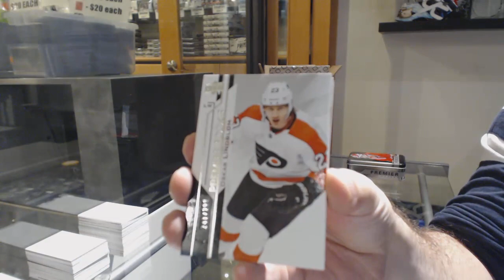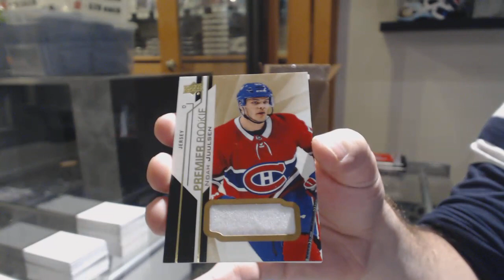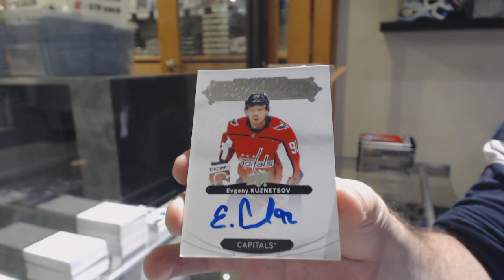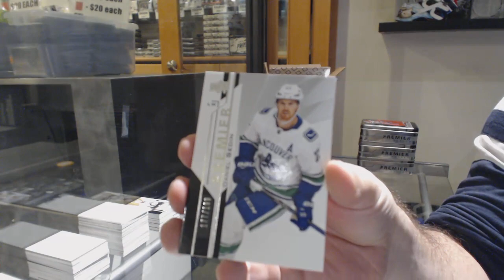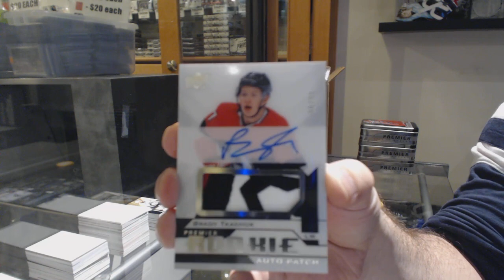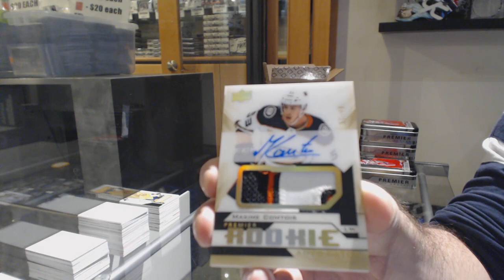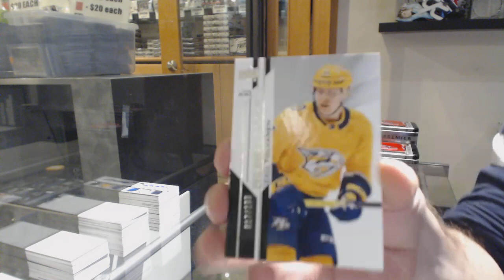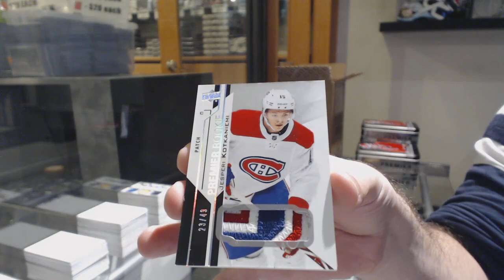18-19 Upper Deck Premier Hockey 5 Box Case Break - C&C GB #10,613